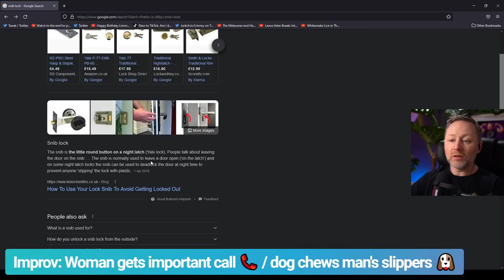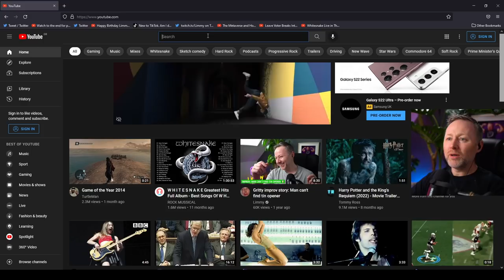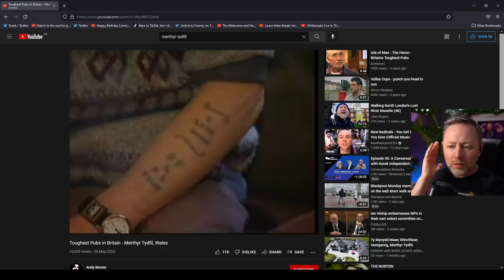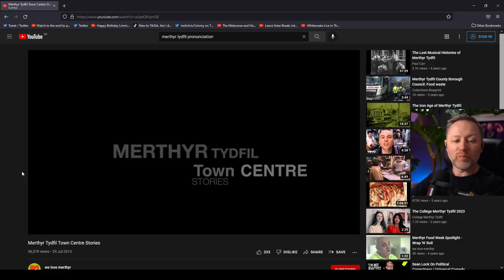Limmy Twitch Archive | RUST (1) & Improv [2022-02-10]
0:00 Intro & chat
00:35:35 Marbles
00:47:50 Improv: Woman Gets Important Call / Dog Chews Man's Slippers
1:15:20 Rust